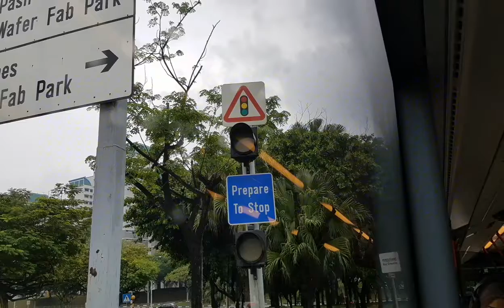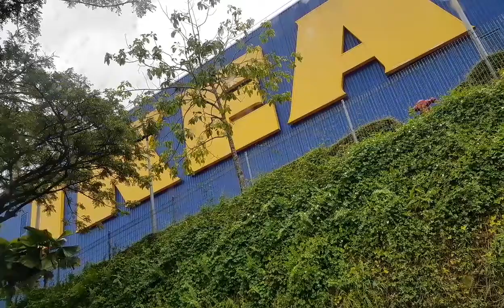Photos by Rizqullah